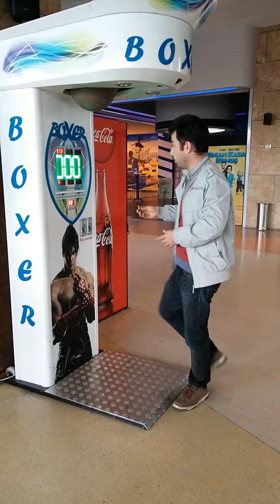Makina bozan boksör